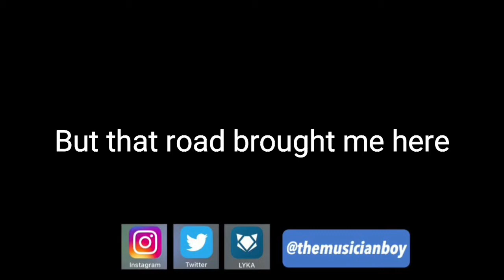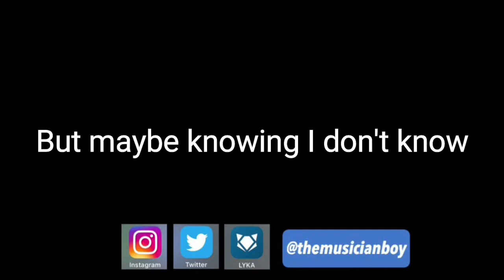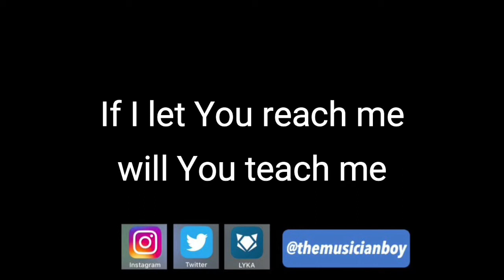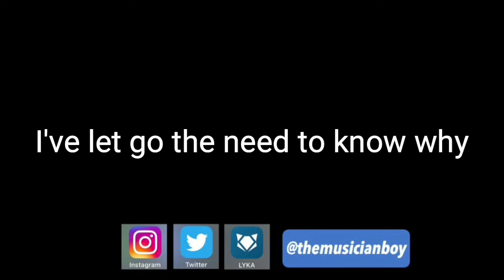Better Than I | MALE KEY | John J. Bucchino | Piano Karaoke by Aldrich Andaya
Songwriter: John J. Bucchino
Piano Accompaniment/Arrangement: Aldrich Andaya

This song is also from the movie Joseph: King of Dreams